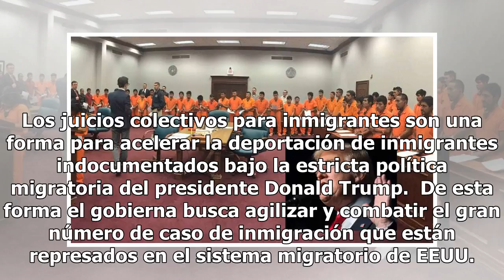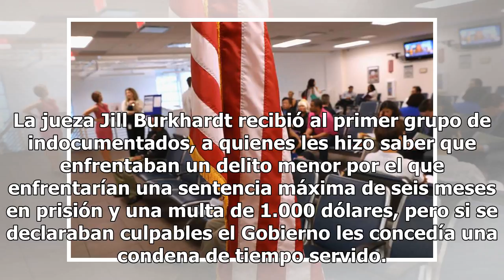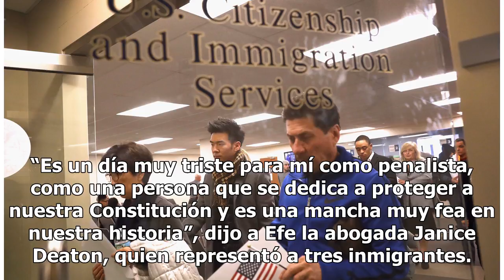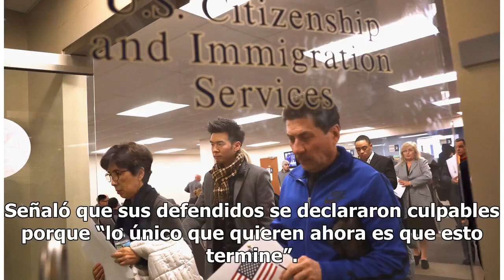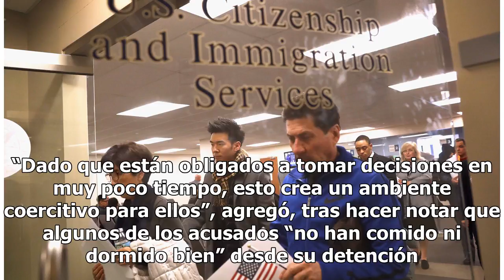Cómo funcionan los juicios colectivos contra inmigrantes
Los juicios colectivos para inmigrantes son una forma para acelerar la deportación de inmigrantes indocumentados bajo la estricta política migratoria del presidente Donald Trump.  De esta forma el gobierna busca agilizar y combatir el gran número de caso de inmigración que están represados en el sis...